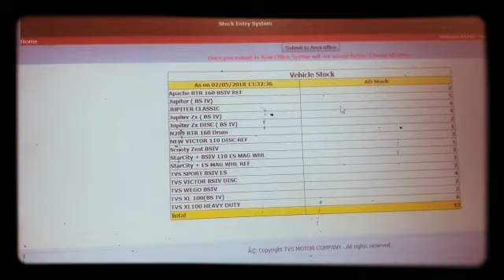Stock confirmation in tvs DMS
Sahi tarike se DMS me stock confirmation karna chahiye,